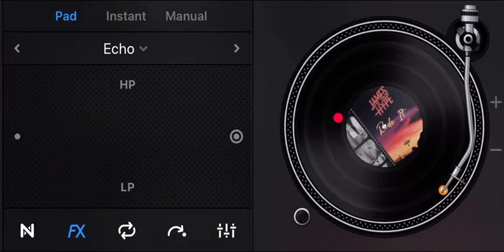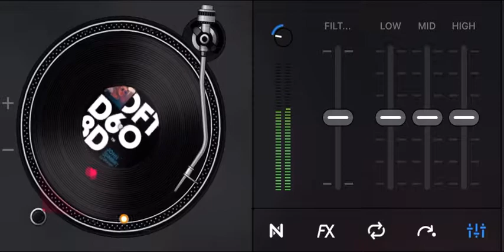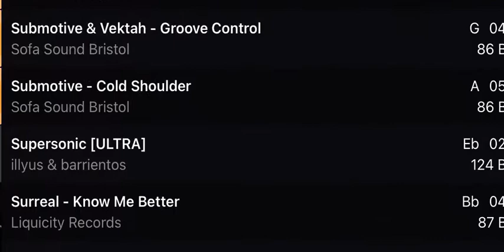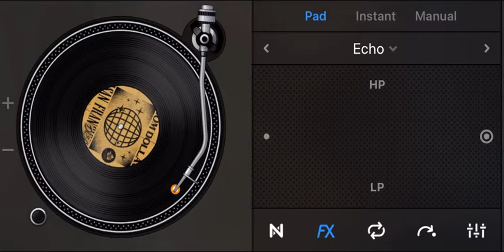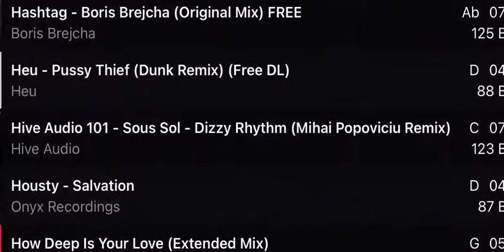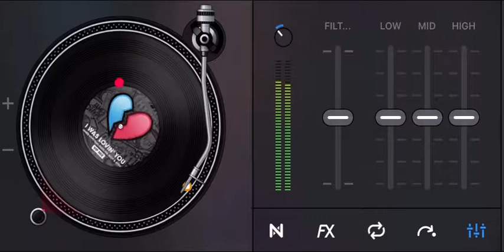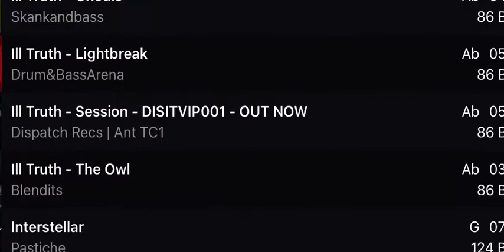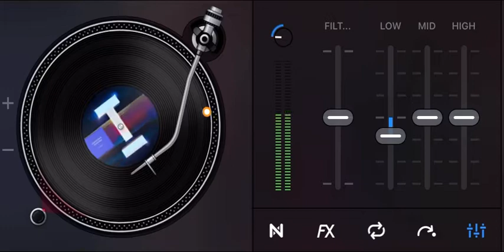TECH HOUSE MIX! JAMES HYPE,JOHN SUMMIT,TITA LAU,DIPLO,DOM DOLLA IN THE MIX!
Tech house mix made in my iPhone with Djay. Pretty soon I will have my DDJ-SX up and running and then can make more “proper” Dj videos. Thanks 🙏